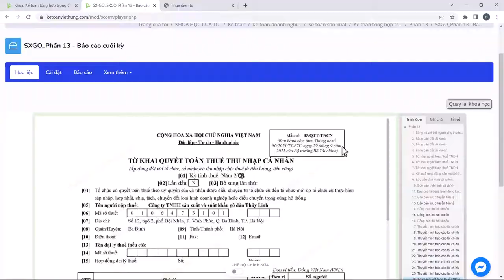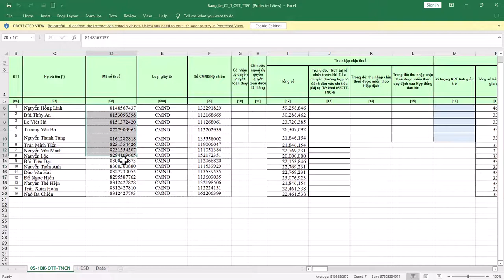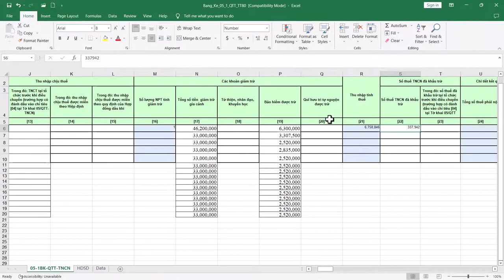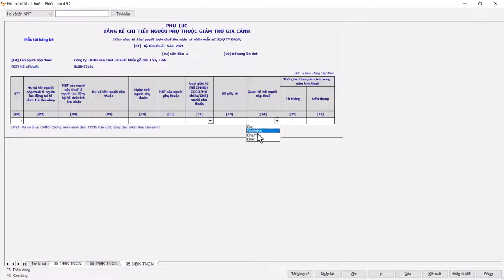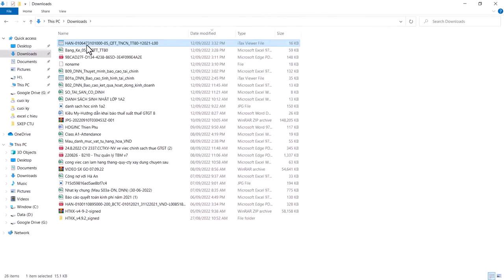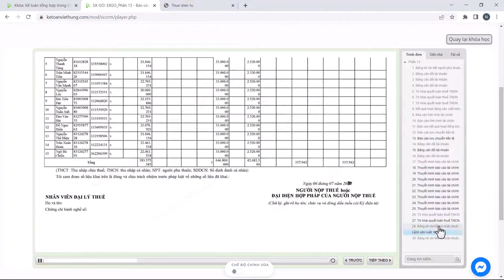Cách lập quyết toán thuế TNCN theo TT80 chi tiết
Cách lập quyết toán thuế TNCN theo TT80 chi tiết giúp lập và nộp nhanh chóng chính xác nhất.

- Hoàn tiền: 100% nếu không hài lòng.
- Thời gian học: Vô cùng linh hoạt từ 8h30 - 23h00.
- Số buổi học: Không giới hạn.
- Giáo trình động: Cập nhật liên tục trên website.
- Chứng từ sống: Thật 100%.
- Giáo viên: 100% kinh nghiệm trên 3 năm.
- Hỗ trợ miễn phí: trọn đời.

1. Các khóa học KẾ TOÁN DOANH NGHIỆP

2. Các khóa học KẾ TOÁN HÀNH CHÍNH SỰ NGHIỆP

3. Các khóa học LÝ THUYẾT KẾ TOÁN

4. Các khóa học KẾ TOÁN THUẾ

5. Các khóa học KẾ TOÁN TỔNG HỢP

6. Các khóa học KẾ TOÁN QUẢN TRỊ